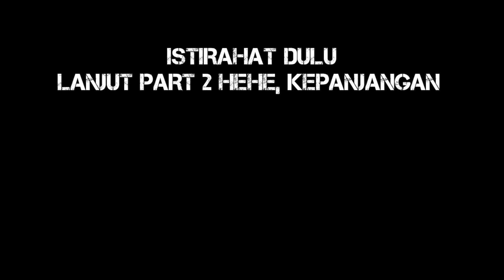(P1) JALAN BARU KUNINGAN | EKSPLOR SEKITAR | MOTOVLOG KLX 250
yaa seperti biasanya riding kali ini hanya sekedar jalan jalan tanpa tujuan, namun kali ini perjalanan lumayan lama apa saja keseruan yang saya alami di jalan? silahkan ditonton videonya hehe

editing :
- kinemaster android

gear :
- yicam international
- vivo Z1 pro, xiaomi redmi note 9